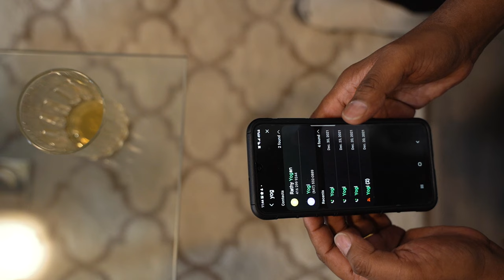BLURRED VISION - Part 1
Padam Pasanga presents BLURRED VISION! Get ready for our very first cinematic journey! 🎬 Kicking off the new year with a film that took us on a rollercoaster ride from Pre-Production to Post-Production over the past couple of years.

DIRECTOR - @instavinoth
CINEMATOGRAPHER & EDITOR - @storiesbygk_
MUSIC DIRECTOR - @rumahrekam_studio
ASSISTANT DIRECTORS - @roshanrajah @jessraja @storiesbygk_
CAST - Ravi J Annestine (Guna), @dillon_scartist @k___aa7 @davidbillacomedy @kiruscorner @ksvn7_ @viyasan.thiru @kj_888s @vish_j7 @iamkks7 @roshanrajah @instavinoth